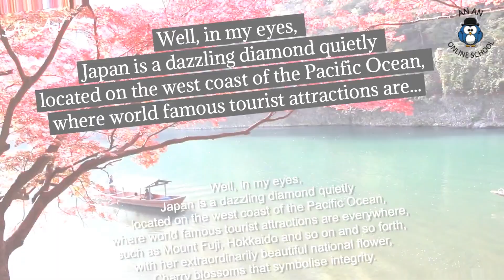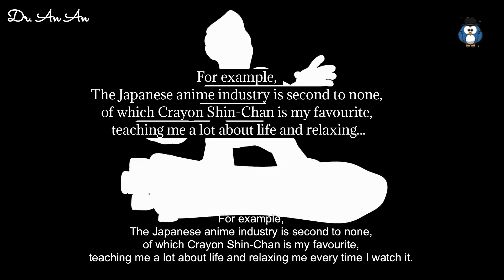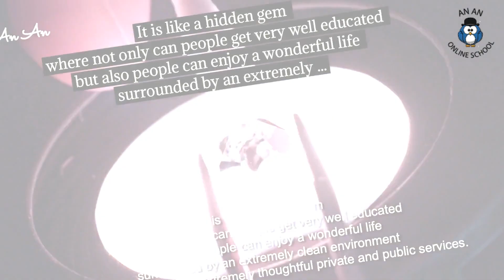Tell me something about Japan, band 9 answer, part 2, speaking, IELTS_by Dr. An An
Tell me something about Japan

Well, in my eyes,
Japan is a dazzling diamond quietly
located on the west coast of the Pacific Ocean,
where world famous tourist attractions are everywhere,
such as Mount Fuji, Hokkaido and so on and so forth,
with her extraordinarily beautiful national flower,
Cherry blossoms that symbolise integrity.

Her culture, her people, and her industries
set a delicate model for the rest of the world to learn from.

It is well admitted that Japan is just a small island country
and because of its geographical location, earthquakes happen very often,
which threatens people’s lives unfortunately.

However, against all the odds,
the diligent and intelligent Japanese people
have managed to advance its economy to the third largest in the world
mainly because they value educational investment very much
and have paid tremendous attention to talent cultivation.
For example,
The Japanese anime industry is second to none,
of which Crayon Shin-Chan is my favourite,
teaching me a lot about life and relaxing me every time I watch it.

What’s more surprising is that
wonders in Japan don’t cease
with her magnificent sceneries and powerful industries.
For example, I was so impressed when I landed in a Japanese airport
and found that all suitcases were arranged in apple-pie order
according to their different colours
for all passengers to identify and collect their own suitcases very easily.
Of all the airports in the world,
only Japanese airports pay such detailed and considerate attention
to serve travellers from the four corners of the earth.

Furthermore, walking up and down on the streets of Japan,
it is hard not to notice how tidy and how clean every street is.
Wandering in the subways of Japan,
one couldn’t spot any rubbish bins
because Japanese people would never eat in or on subways,
no stinky smells, no litter, it’s as clean as it could be everywhere.

Overall, in my humble opinion,
Japan is one of the most desirable and most charming countries in the world.
It is like a hidden gem
where not only can people get very well educated
but also people can enjoy a wonderful life
surrounded by an extremely clean environment
and served by various extremely thoughtful private and public services.

That’s it! Thanks for your time!

 (372 words)

(Rewritten based on the original version by An An and Gordon)

告诉我一些关于日本的事情

嗯，在我眼里，
日本是一颗悄然耀眼的钻石
位于太平洋西海岸，
世界著名的旅游景点随处可见，
比如富士山、北海道等等，
带着她格外美丽的国花，
象征诚信的樱花。

她的文化、她的人民和她的行业
为世界其他地区树立了一个值得学习的精妙榜样。

众所周知，日本只是一个小岛国
而且因为它的地理位置，地震经常发生，
不幸的是，它威胁着人们的生命。

然而，排除万难，
勤劳聪明的日本人
已设法将其经济发展为世界第三大经济体
主要是因为他们非常看重教育投资
并且非常注重人才培养。
比如日本的动漫产业首屈一指，
其中蜡笔小新是我最喜欢的，
教我很多关于生活的知识，每次看都让我放松。

更让人意外的是
日本的奇迹不只是其风景的秀丽，产业的强大。
例如，当我降落在日本机场时，给我留下了深刻的印象
发现所有的行李箱都是根据它们不同的颜色
排列得井井有条，
所有乘客都可以很容易地识别并领取自己的行李箱。
在世界上所有的机场中，
只有日本机场如此细致周到地
为来自全球各地的旅客提供服务。

此外，在日本的街道上走来走去，
很难不注意到每条街道是多么整洁和干净。
徘徊在日本的地铁里，
找不到任何垃圾桶
因为日本人从不在地铁上吃东西，没有臭味，没有垃圾，
到处都只有那么干净了。

总的来说，以我的拙见，
日本是世界上最令人向往、最迷人的国家之一，
它就像一颗隐藏的宝石
人们不仅可以在那里接受良好的教育
也能让人享受美好的生活
周围环境极其干净
并提供各种极其周到的私人和公共服务。

（安安和戈登根据原版改写）